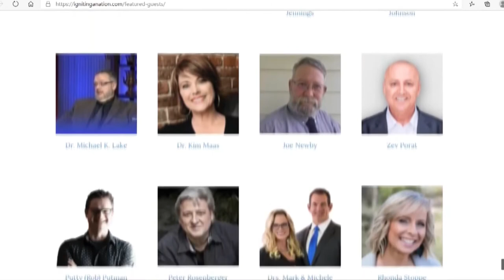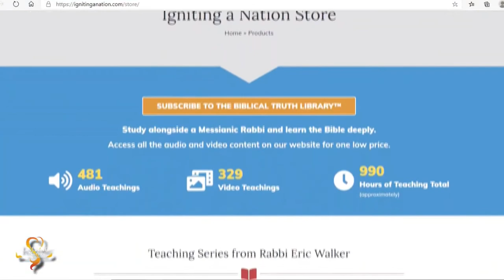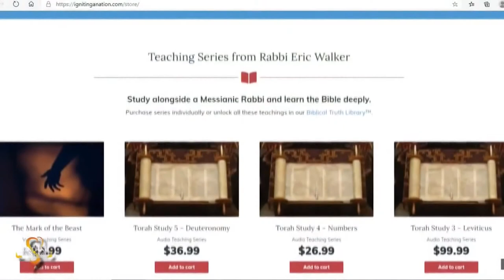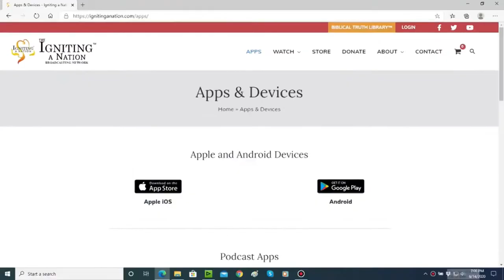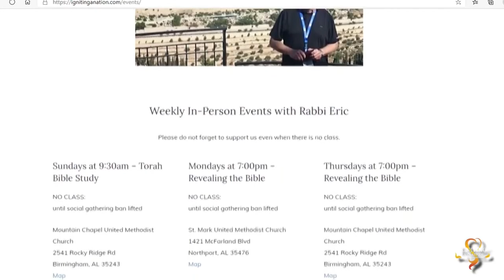Ken Baugh & Rabbi Walker discuss Unhindered Abundance. Are you stuck in your Christian life?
and help support our ministry with your tax deductible donation today.

Have you ever felt stuck in your Christian life? Have you wondered if the abundant life Jesus promised is really available for you right here and right now? Our next guest  will help you identify the spiritual growth barriers that are keeping you stuck and show you the way to experience more of the abundant life: a life characterized by more love, joy, peace, and hope than you ever dreamed possible before. Ken Baugh draws us into the inner workings of the brain and the heart that inform how we process negative and traumatic experiences and that can also be diverted from health and wholeness by such negative experiences. How we process hard things intellectually and spiritually recalibrates us toward either health and wholeness or bitterness and defeatism. Ken helps us rewire our brains by simmering in the Scriptures that remind us whom we belong to and what God has promised us. The end result is a resilient, robust faith that is prepared to weather every storm and keep in step with Jesus. Ken Baugh was a successful pastor before a crippling experience of burnout disrupted his career and set him on a journey to better understand the dynamics of spiritual health. With a DMin from Talbot Theological Seminary, Ken is the founder and CEO of IDT Ministries. Joining us now to talk about his new book: Unhindered Abundance:Restoring Our Souls in a Fragmented World is Ken Baugh